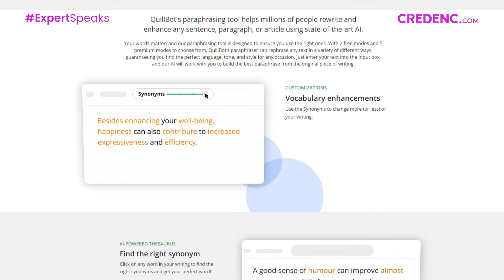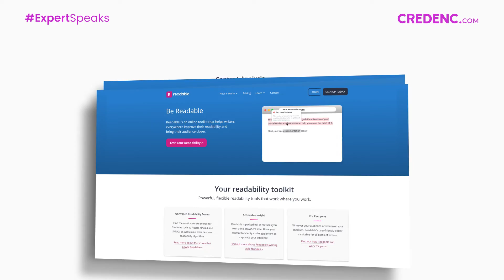3 free resources to write great content I Credenc.com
Everybody needs a break, including content writers. They struggle with writer's block! Oorja, a Product Design Intern at Credenc.com, is here today to present a few free resources that can simplify your life and save you a ton of time!